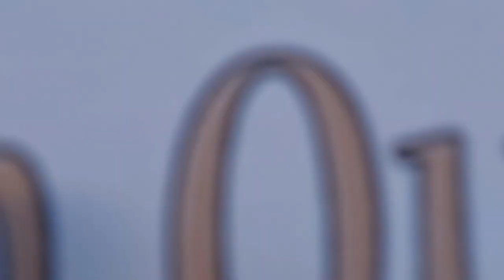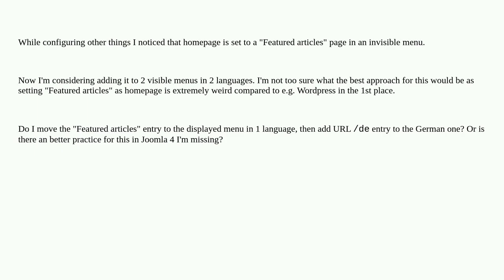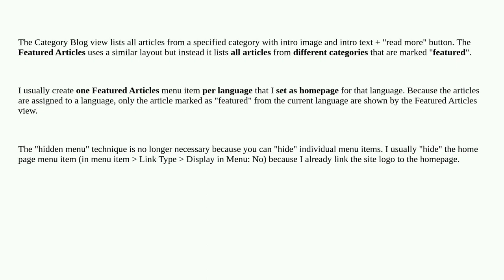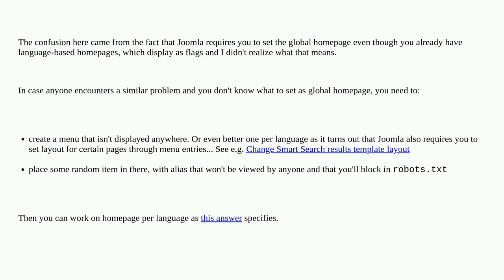Joomla: How to set root (/ and /de) as homepage in 2 menus?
How to set root (/ and /de) as homepage in 2 menus?

A special thanks goes out to the community

  menu joomla-4.x menu-item